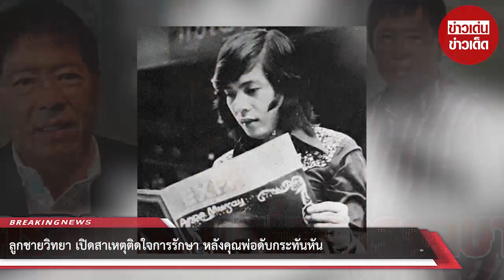ลูกชายวิทยา เปิดสาเหตุติดใจการรักษา หลังคุณพ่อดับกระทันหัน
กรณีสูญเสียดีเจดังระดับตำนานคลื่นวิทยุ วิทยา ศุภพรโอภาส หรือ เสี่ยแหบ ผู้ร่วมก่อตั้ง ลูกทุ่ง เอฟ.เอ็ม เสียชีวิตอย่างสงบด้วยโรคมะเร็งในวัย 72 ปี หลัง เป้ ศุภวิทย์ ศุภพรโอภาส ลูกชาย โพสต์ผ่านเพจเฟซบุ๊ก Vitaya Supaporn O Pas แจ้งข่าวเศร้าว่า สวัสดีครับผม เป้ ศุภวิทย์ ศุภพรโอภาส ลูกชายคุณ วิทยา ศุภพรโอภาส นะครับ ผมขอแจ้งข่าวให้ทุกท่านทราบว่า ณ เวลานี้ คุณพ่อได้จากพวกเราไปแล้วอย่างสงบครับ